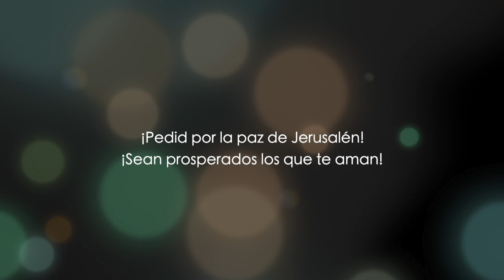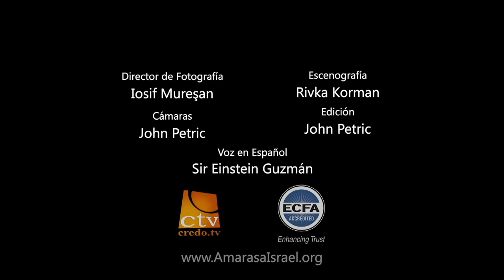Juan capítulo 4 - Parte 1 - Dr. Baruch Korman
Enseñanza de la Biblia versículo por versículo, traducida en vivo del idioma original por el Dr. Baruch Korman.

Serie Transmitida para el público hispanoparlante por ENLACE TV los viernes a las 10:30 am (Costa Rica) 12:30 pm (Miami) y sábados a las 2:00 pm (Costa Rica) 4:00 pm (Miami).